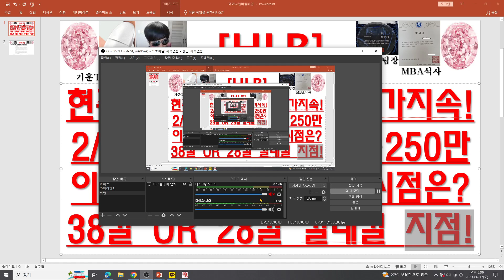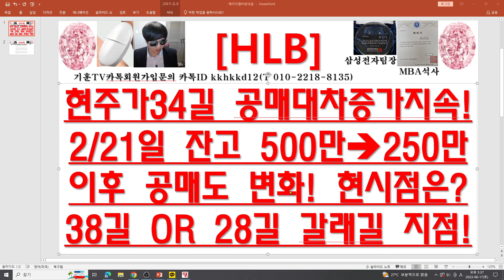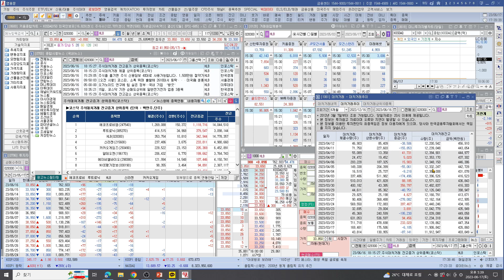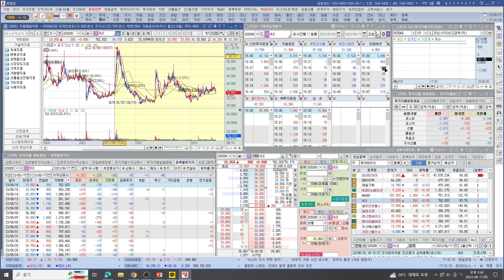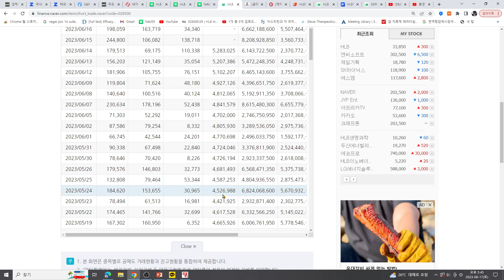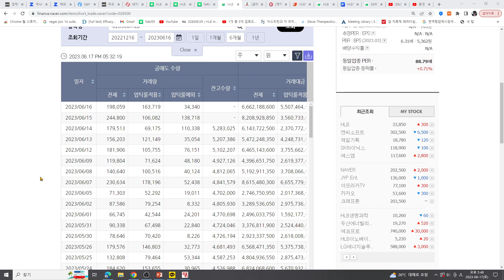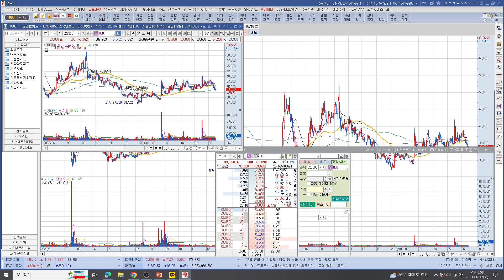[주식투자]HLB(현주가34길 공매대차증가지속!/ 2/21일 잔고 500만→250만이후 공매도 변화! /현시점은?/38길 OR 28길 갈래길 지점!)